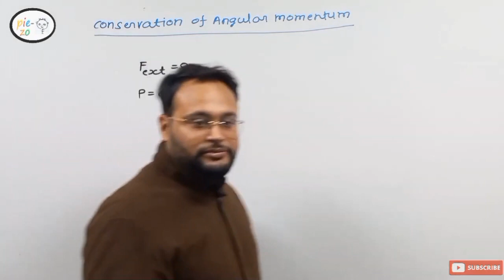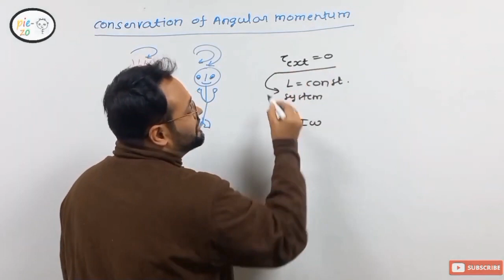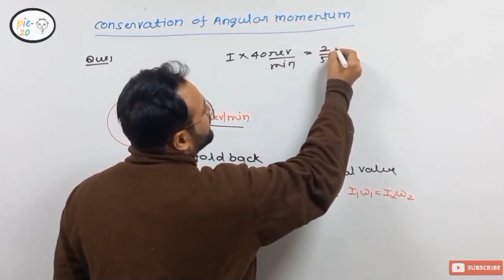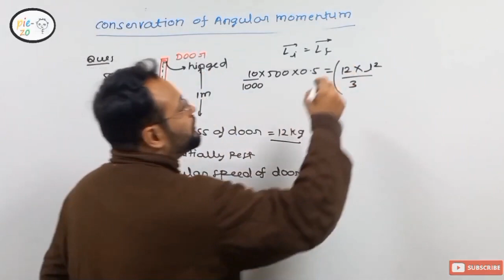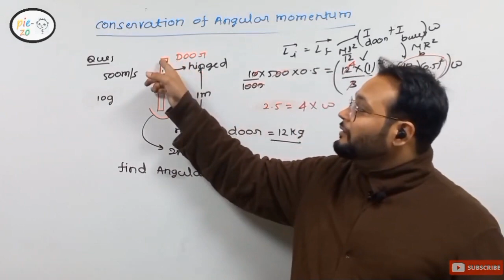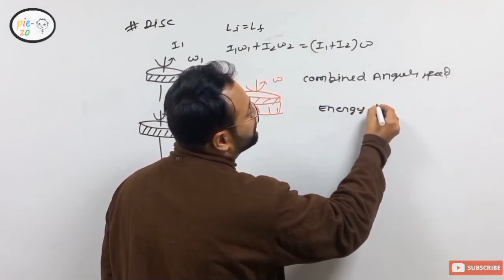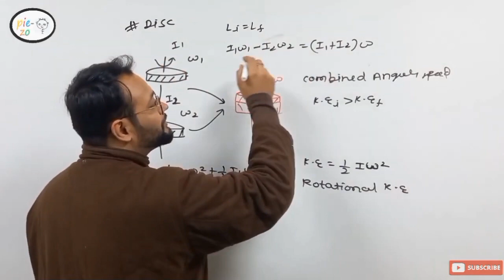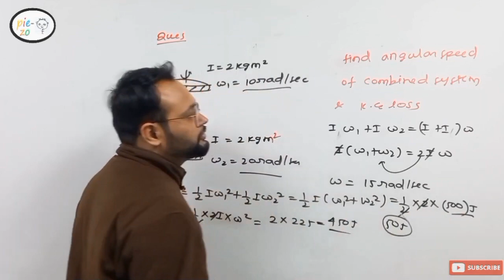Conservation of angular momentum